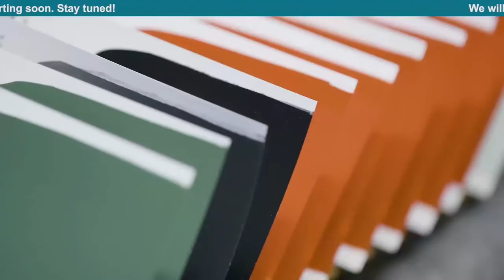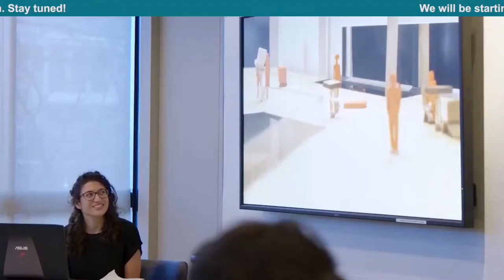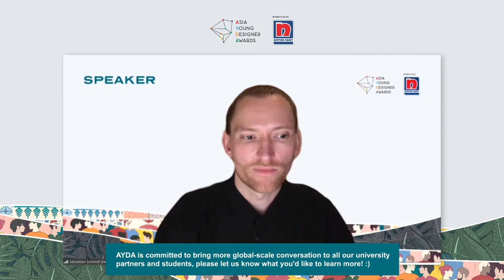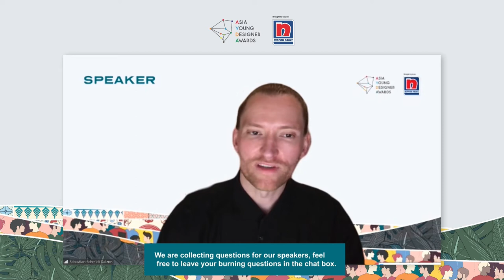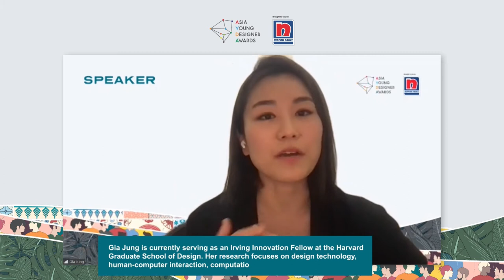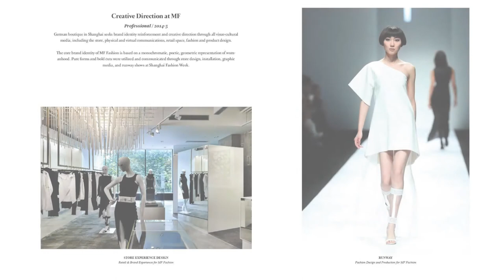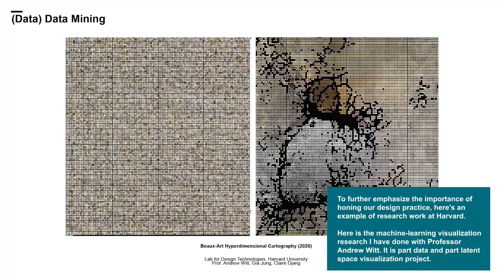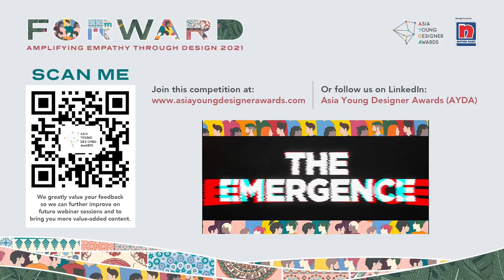AYDAxHarvard University Graduate School of Design: Learn about ideas, tools and techniques of design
Calling all design enthusiasts!

Join us in an up close and personal sharing session with two amazing speakers from the Harvard Graduate School of Design and learn about ideas and tools of design at the Design Discovery Program!

Sebastian Schmidt Dalzon (Administrative Director, Initiatives and Academic Projects at the Harvard Graduate School of Design) will also be sharing some tips on university admission and portfolio development. You won’t want to miss this!